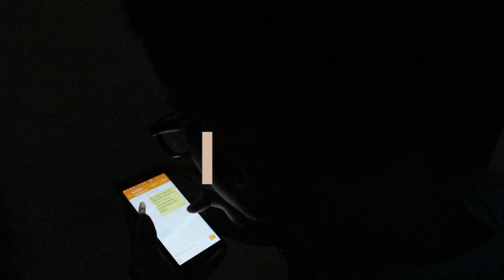Seandainya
Sinopsis:
Penggunaan listrik dari instansi yang menggunakan sumber daya tidak dapat diperbaharui (batu bara) menyebabkan sumber daya alam kita (batu bara) cepat habis sehingga generasi berikutnya tidak dapat menggunakannya. Oleh karena itu, lebih baik kita menggunakan listrik yang dihasilkan dari sumber daya alam yang dapat diperbaharui dengan memakai alat seperti panel surya, turbin air, kincir, dll. Dengan hal itu, maka sumber daya alam yang tidak dapat diperbaharui dapat dihemat dan bisa digunakan untuk generasi berikutnya.

Keterangan:
Video ini terlihat gelap apabila dilihat dengan hp, kalau dengan laptop akan terlihat seperti biasa.